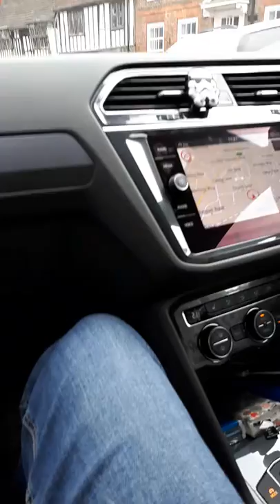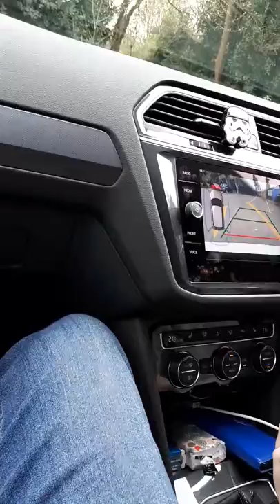East Grinstead 13.4.2019